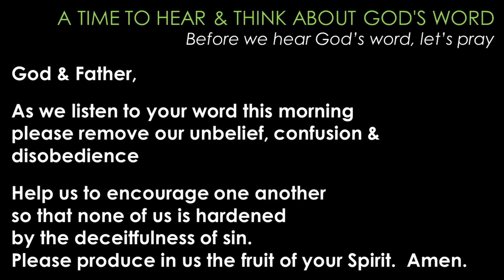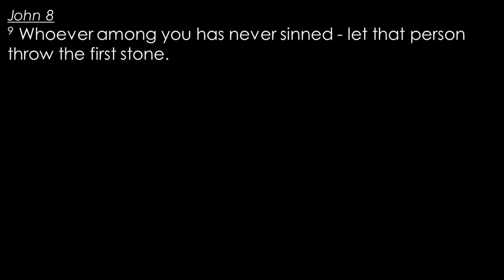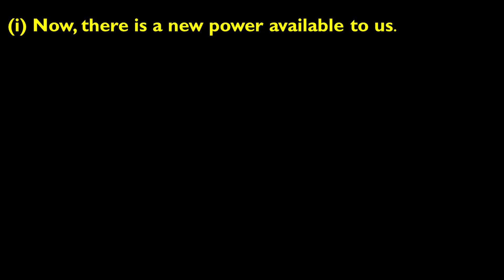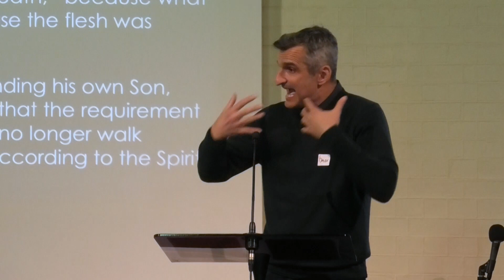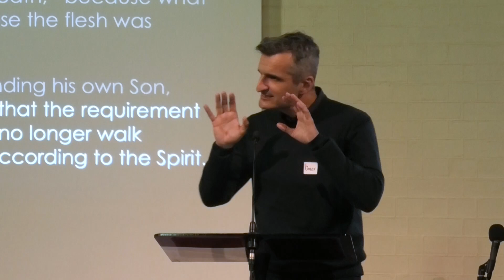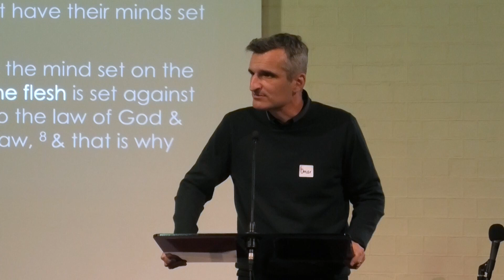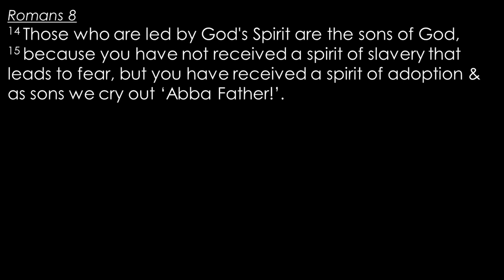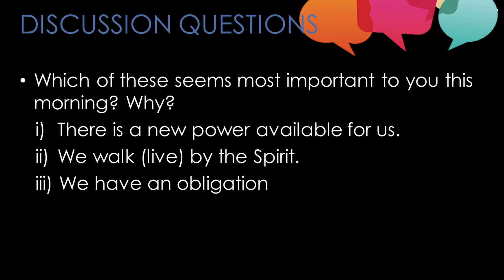2 June 'Life after Condemnation is Gone' Romans 8:1-17